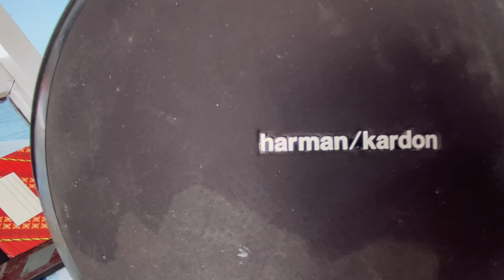REVIEW KAPAL MANCING KAKAP MERAH ‼️ | KAPTEN DADANG - KM DADANG FISHING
Sebagai referensi bagi angler dan pemancing sebelum mancing ikan di laut menggunakan kapal mancing.

Maksimum pemancing/angler 6-7 orang.
Fasilitas kail pancingan, air galon, es balok, air tawar,
Tersedia kamar istirahat, 1 toilet dan kompor untuk masak.
Fish finder, GPS dan mesin kapal Mitsubishi PS 100 Diesel

Makan pagi dan siang disediakan kapal
air minum, es balok disiapkan oleh kapal. Perlengkapan masak dan peralatan makan minum tersedia.
ABK (crew) 4 orang

Info kapal mancing lainnya dapat dilihat pada video lainnya
Semoga bermanfaat
Facebook Gofishi

“Laut Bukan Tempat Sampah”
Mari jaga bersama kelestarian laut beserta isinya
Silakan berikan komen yang positif
Salam dan terima kasih.
Gofishi